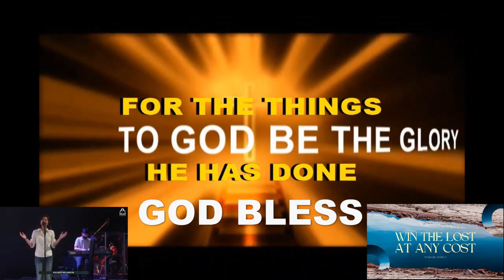Nov. 26, 2022 - WORSHIP, REAL PRAYER TIME AND INTERCESSION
CIYFIM ONLINE & ONSITE MORNING WATCH (5:30 AM)
THEME: MULTIPLY - SUPERNATURAL INCREASE  - WIN THE LOST AT ANY COST.
WORSHIP MINISTER: Sis Jeuls Brenn David
WORSHIP SONG: Kalakip ng awitin
PIANIST: Bro. Kiko Umali
MINISTERING PASTOR: Rev. Fil Francisco